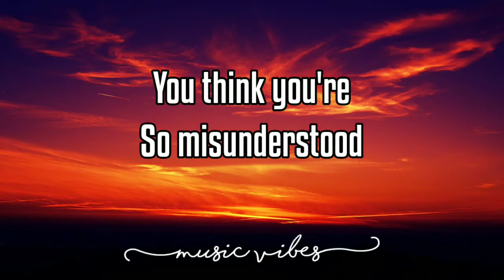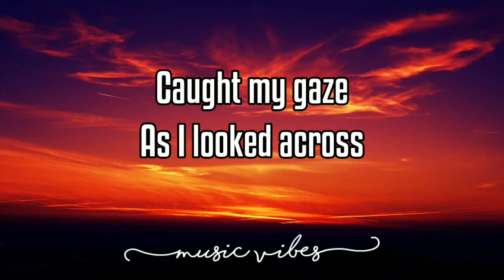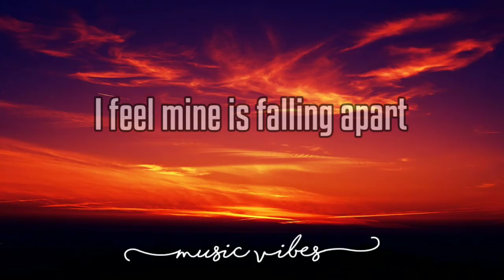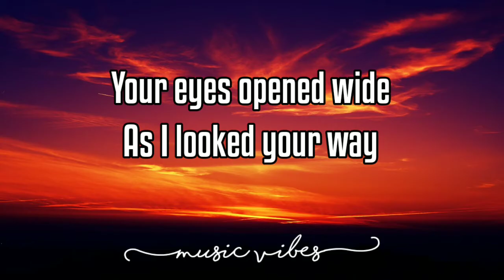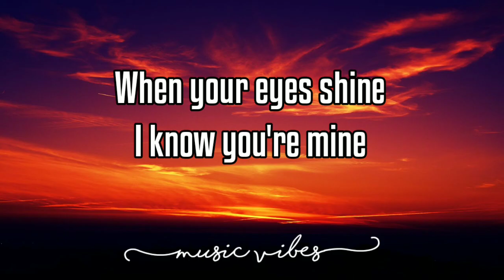Your Eyes Song by: Cook da Books and Vladimir Cosma/LYRICS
Your Eyes

Song by Cook da Books and Vladimir Cosma

Your eyes opened wide
As I looked your way
Couldn't hide what
They meant to say
Feeling lost in
A crowded room
It's too soon for a new love
When you smile
Your eyes show your heart
Lost inside a suit on a bar
Feeling alone with
People around
True love is hard to find now
You think you're
So misunderstood
I'd explain if only I could
Something tells me
This time it's real

Your eyes like the blue
In the summer skies
Caught my gaze
As I looked across
Feeling lost in a magic maze
You can't hide that
Look in your eyes
Open wide you
Seem so surprised
Searching around
For somebody new
When you smile your eyes
Show your heart
I feel mine is falling apart
Can't you see the
Way that I feel
My loving is real

When you're lost your eyes
Show you how
I should like to
Know I'm about
When your eyes shine
I know you're mine
For all of the time